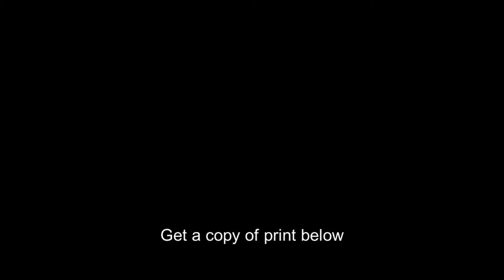Saint Bridget: Sta Brigida/ Stephen Brigitte,1856-1907,Currier & Ives,photograph